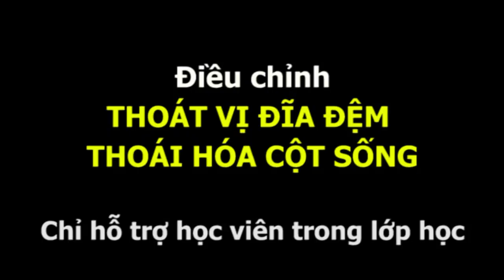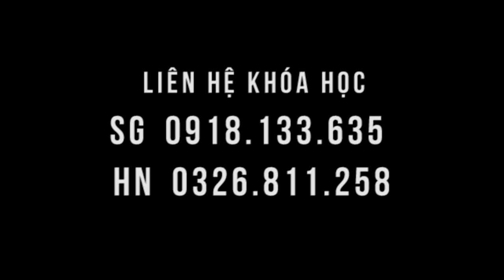Chứng thoát vị đĩa đệm của người thợ hồ đã đỡ nhanh tại lớp